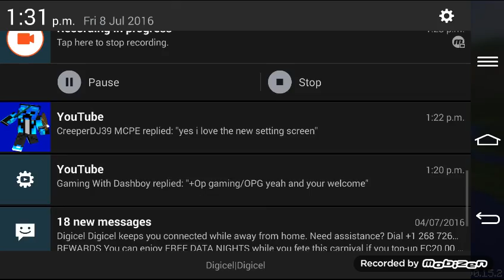Minecraft-Hunger Games We Are so Good!